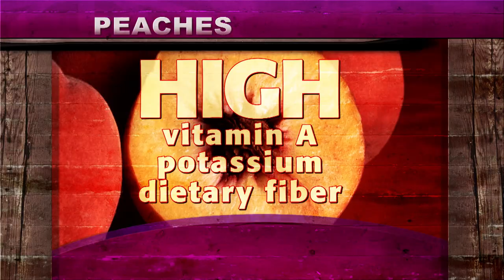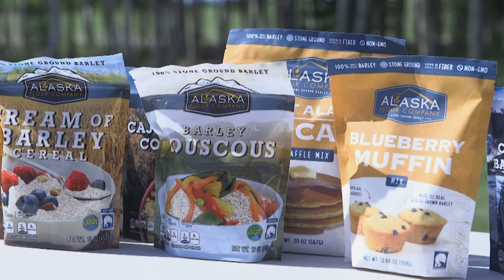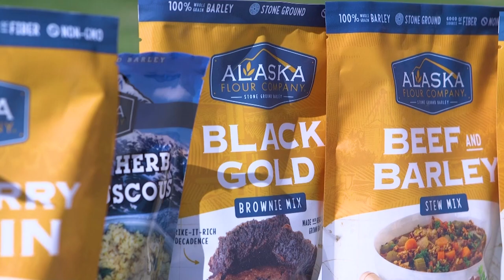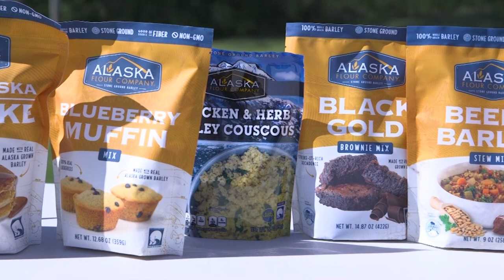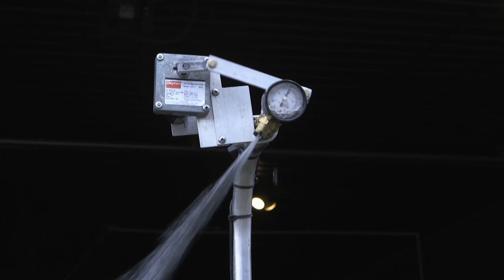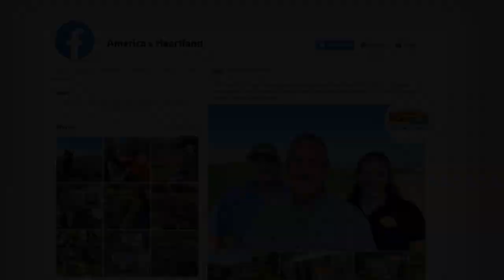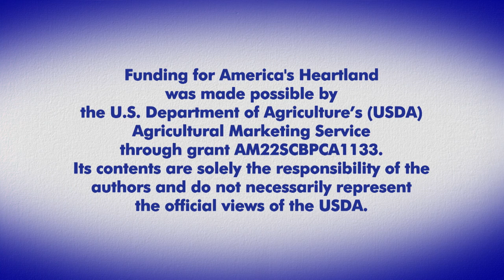Fresno Peaches, Alaskan Flour, California Almonds, Panzanella Salad - America's Heartland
Fresh, ripe summer peaches are the top crop at this Fresno farm. We’ll walk you step-by-step through making a Peach and Tomato Panzanella Salad at peak season. Meet an almond farmer whose parents immigrated from India and settled in California’s fertile Central Valley. An Alaska family builds a flour factory right on their barley farm, and leads the way in promoting soil health to others.

ABOUT AMERICA’S HEARTLAND
Meet the farm and ranch families who produce food, feed, fuel and fiber for the nation and the world.   This national series shares stories of their love for the land and their commitment to sustainability, food safety, animal welfare, and environmental stewardship.  Since its premiere in 2005, America’s Heartland has produced more than 1,000 stories and over 250 episodes seen on PBS stations, the RFD-TV cable and satellite channel, and many online platforms. America’s Heartland is produced by @PBS KVIE in Sacramento, California.